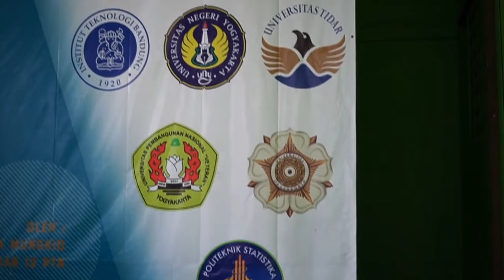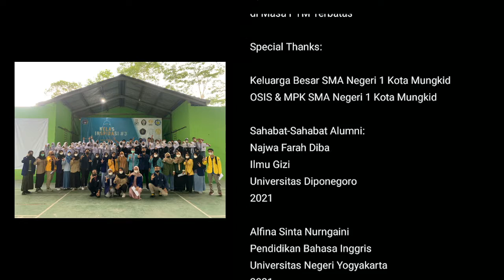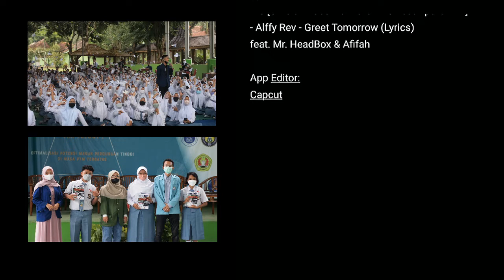Kelas Inspirasi #3 SMA Negeri 1 KOTA MUNGKID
Kelas Inspirasi #3

Terimakasih untuk seluruh keluarga besar SMAN 1 KOTA MUNGKID, senang bisa bergabung menyukseskan acara Kelas Inspirasi #3 sekaligus silaturahmi dengan Bpk Ibu guru tercinta dan teman2 alumni dari berbagai perguruan tinggi.

Semoga SMAN 1 KOTA MUNGKID makin jaya, berprestasi, dan senang semoga lekas bisa main ke SMA lagi.

Buat teman-teman yang mau tanya-tanya, bisa DM Instagram @teguh_prassetya yaa.

Wish you all the best gaes!
See you!

Kerjasama, Bisnis dan Informasi lainnya:⁣⁣⁣

- Andy Grammer - Don't Give Up On Me [Official Video from the Five Feet Apart Film]
- Alffy Rev - Greet Tomorrow (Lyrics) feat. Mr. HeadBox & Afifah

App Editor:
Capcut